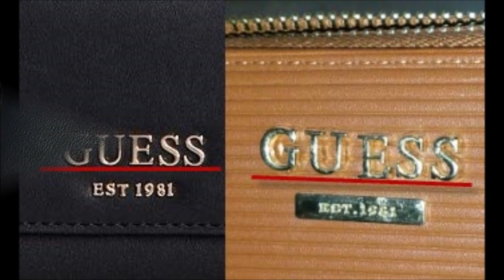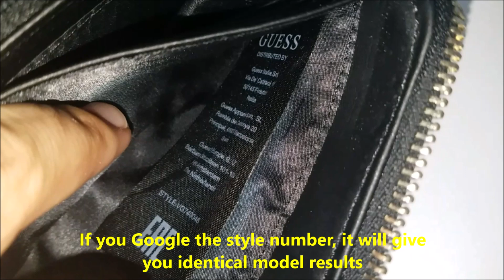Guess wallet real vs. fake. How to spot counterfeit Guess wallets and purses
First, it is very important that we understand that there are some GUESS line of product:
First of all, we need to know there is 4 line of GUESS products:
1. G by Guess
2. Guess
3. Guess by Marciano
4. Guess Factory
5. Guess Department Store

Here is some of the things you need to look for after you've received your bags:
1. Make sure there are tags on your bag (some of the seller remove the price for customs purposes)
 Above is the sample of the original GUESS tags that we know or there might be more, but we unable to get the pictures.

Some sellers might remove the tags price or information due to CUSTOMs process and lower tax purposes. But make sure if the sellers stated with tags, make sure the bag is with tags attached.

2. All of the line of GUESS products have inside tags
The tags does not need to be in black color (as the picture above), but it should have the tags like the picture above.
The inside tags should have the code on top, Group name, style #, Color, and Code. (It might not complete like we say it does, but if you see complete, most likely your bags is genuine and authentic GUESS.

3. If the bag has inside tags, but it says "made in china"

 It does not necessary means it's fake or copy. Some of the Guess line of products has tag like those such as department stores or Guess factory outlet products.
If this is happened, proceeds to the guidelines # 4.

4. Research the style # or group name online
If you happened to know the group name or style # of the bags you purchased, find it in google, or online sites. Check for the same bag that you purchased, make sure other sellers, or someone has posted before. If you could not find it anywhere, but ONLY the seller you bought from has the bags, ask them.

5. Ask the seller to make sure the product is authentic
After you do all those steps above and you're still not sure that if you bags is authentic, ASK THE SELLER.
You might ask your seller something like: How do I know if my product is authentic? or Can you proof that my bags are authentic? or Why are you the only one sells this kind of bags?

6. Go to your local store or original store from the country you bought
This is a certain and most trusted guideline to find out your product. BRING your bags to your local GUESS store and ask them if this is an authentic GUESS.
Well, some of the local store might not know it, because the bags might have different productions line from each country, the reps at the store is new, or The bags is older model that no longer sells in the store, or THe store just want you to buy from them (not from online sources).
GUESS, created by brothers Maurice Marciano and Paul Marciano in 1981, sells high-quality handbags, shoes, denim wear and wallets. Although GUESS wallets can be found online and in retail outlets other than GUESS stores, unscrupulous vendors also produce fake GUESS products and sell them at lower prices. There are several key differences between authentic and fake GUESS wallets.

Note the packaging. An authentic GUESS wallet comes in either a white or red box with only the words "GUESS by Marciano" embossed on it. A fake GUESS wallet will often come in a different-colored box, with the lettering in an incorrect font or have a question mark on the label. See "Resources" to view authentic logos and inserts that use the correct font.

Inspect the wallet insert card. The card should be gray, with "GUESS by Marciano" in silver embossed on it. A fake GUESS wallet insert will likely be in a different color, with a different font, or simply feature a question mark.

Observe the tag attached to the wallet. An authentic GUESS wallet will have a tag that looks identical to the wallet insert -- gray colored, with "GUESS by Marciano" embossed. An authentic GUESS tag will also have the model number, bar code and price on the back. Imitators will not have this information and will likely use a different color on their tags. Instead of gray, black or white is common.

New Guess handbags feature a manufacturers sticker on the packaging or swing-tag. Check that the style number is correct by entering it into Google and seeing if the handbags shown match this one.

The 'Guess' logo is featured on the inside of most Guess handbags on a tiny piece of metal near the inner zipper. Check the Guess logo and that any stitching is evenly spaced and neatly finished.